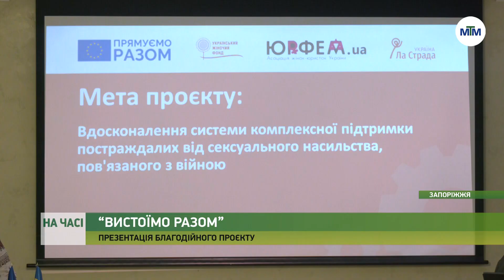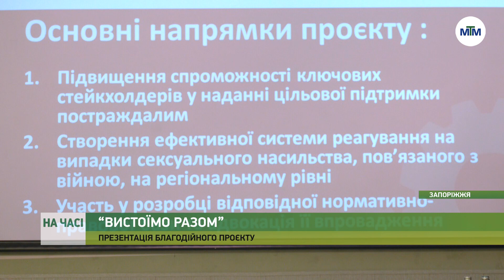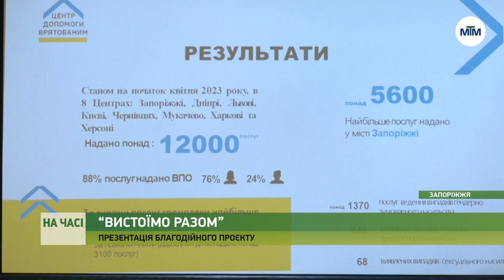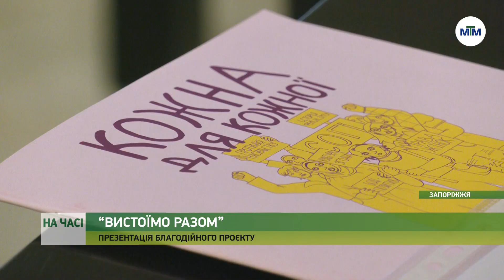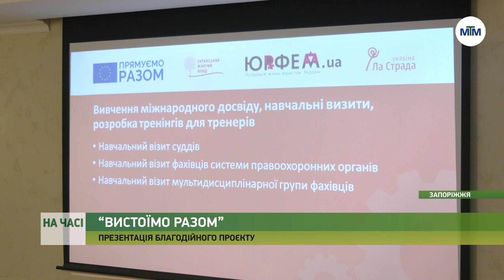На часі - “Вистоїмо разом”: проєкт для реабілітації жертв сексуального насильства. - 10.05.2023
Проєкт "Вистоїмо разом" презентували у Запоріжжі

Він допомагатиме у фіксуванні випадків сексуального насильства, пов’язаного з війною, та з реабілітацією його жертв

Ініціатива створена громадськими організаціями за підтримки уряду України, і нині реалізується в межах Запоріжжя та області.

Більше про проєкт - у матеріалі.